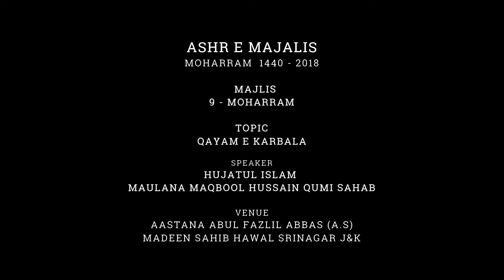Maulana Maqbool Hussain Qumi | Majlis 9 Moharram 1440 - 2018